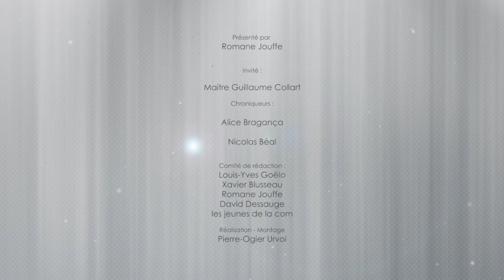OSTEOMAG 11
11ème édition du journal d'information d'Ostéobio.

La finalisation des décrets sur la formation en ostéopathie suscite beaucoup de questions quant à l'avenir de la profession. Notre invité, Maître Collart, avocat spécialiste en droit de la santé, explique en détail:
* l'agrément des écoles et le titre RNCP
* l'intérêt du titre RNCP et sa reconnaissance par l'Etat
* la mobilité internationale et les crédits ECTS
* la correspondance entre RNCP de niveau 1 et Master

Et enfin, la Revue des Médias revient sur la signification des Masters en ostéopathie et salue la clarté du Registre des Ostéopathes de France au sujet du titre RNCP.